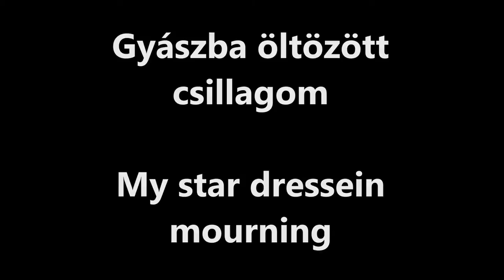Fonográf - Gyászba öltözött csillagom / My star dressein mourning (1983)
Gyászba öltözött csillagom
zene: Szörényi Levente - szöveg: Bródy János
ének: Bródy János
előadó: Fonográf együttes
(Szörényi Levente, Bródy János, Tolcsvay László, Szörényi Szabolcs, Móricz Mihály, Németh Oszkár)
- az István, a király filmből (1983)
rendező: Koltay Gábor